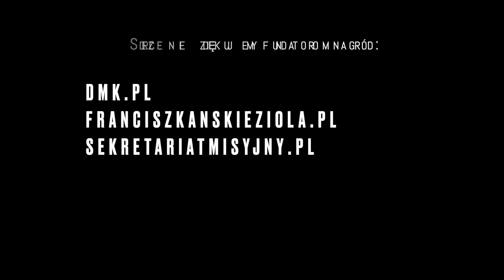Adwent 2022 - zapowiedź 1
Serdecznie zapraszamy Was na tegoroczne rekolekcje adwentowe "On przyjdzie", które poprowadzi o. Mateusz Stachowski. Odcinki oglądać będzie można na YouTube i Facebooku w niedziele, poniedziałki, środy i piątki Adwentu.

W każdym odcinku pojawi się pytanie konkursowe; poprawne odpowiedzi przesłane przez dedykowane formularze, będą brać udział w losowaniu nagród książkowych.

Dodatkowo osoby, które prześlą największą ilość prawidłowych odpowiedzi wezmą udział w losowaniu nagród głównych, które odbędzie się 28 grudnia o godz. 20:00.
Nagrodę główną, 3 pojedyncze zaproszenia na rekolekcje franciszkańskie, ufundował Dom Pojednania i Spotkań